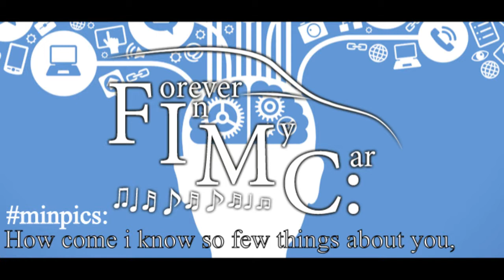Dany Kole remix by Deepjack - Pictures [lyrics video] [FIMC:]